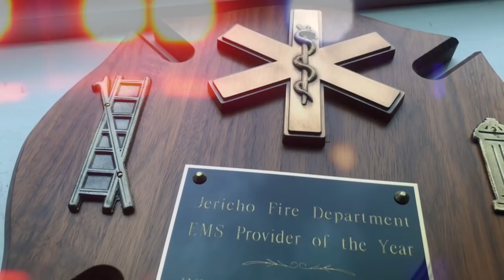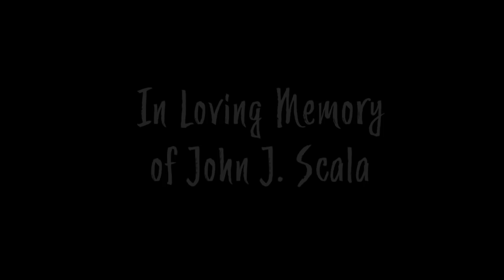Dear Dad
I created this as a tribute to my father, John J. Scala who passed away from terminal brain cancer on November 12, 2013. While he was sick I wrote him a letter and this video is that letter brought to life. It helped me so much and I hope that it will help others struggling with loss or those in need of that kind of perspective as well. - Lauren Scala